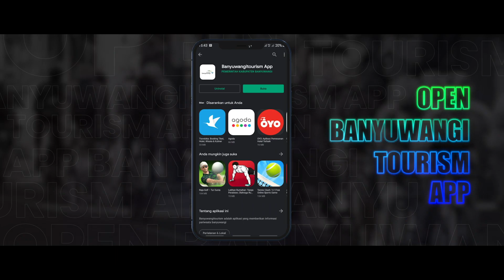LAUNCHING BANYUWANGI FESTIVAL 2021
BANYUWANGI FESTIVAL 2021 HARI INI BANGET. !!!

Yuhuuu... ada yang beda namun rasanya sama. Kini Banyuwangi Festival 2021 adalah trend berwisata ke Banyuwangi di era pandemi. Dengan colorful hybrid concept penggabungan event/atraksi secara offline dengan virtual. Dan inilah PERTAMA di Indonesia. Anda dirumah akan merasakan apa yang ada di stage rasakan. Karena semuanya bisa Anda rasakan secara virtual di Banyuwangi Festival 2021.

Jadilah saksi atas Launching Banyuwangi Festival 2021, disiarkan secara virtual live. Sehingga Anda tak perlu kuatir tidak bisa datang menyaksikan namun Anda tetap bisa merasakan kemeriahan Launching Banyuwangi Festival 2021.

JOIN THE VIRTUAL LIVE STREAM:
1. Download Aplikasi "Banyuwangitourism App" di Playstore
2. Buka aplikasi Banyuwangi Tourism.
3. Tap menu Festival.
4. Tap launching Banyuwangi Festival 2021.
5. Tap ikon berwarna kuning.
6. Masukkan data diri Anda dan pilih Youtube
7. Anda akan terhubung dengan Banyuwangi Festival 2021 virtual 360° Experience